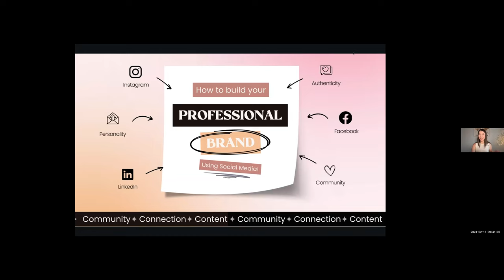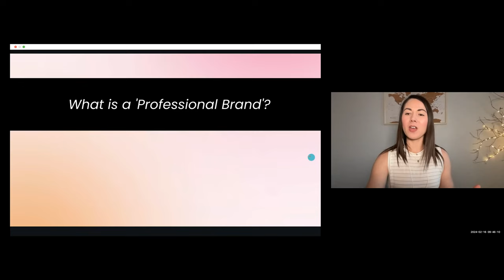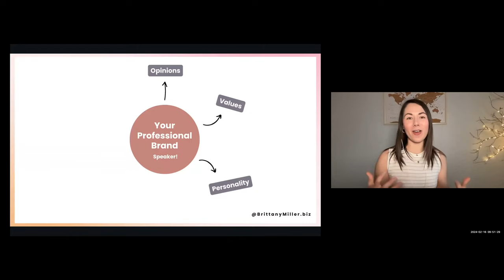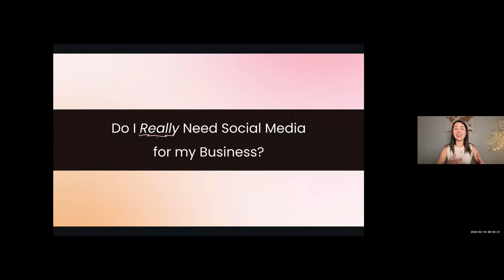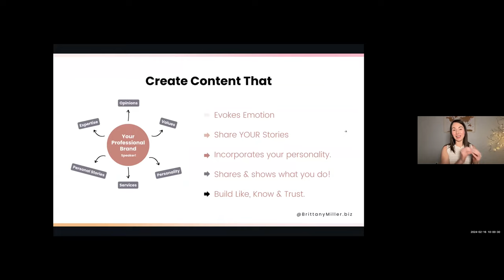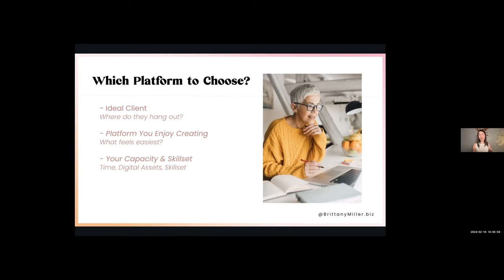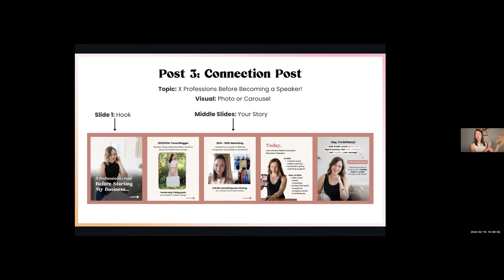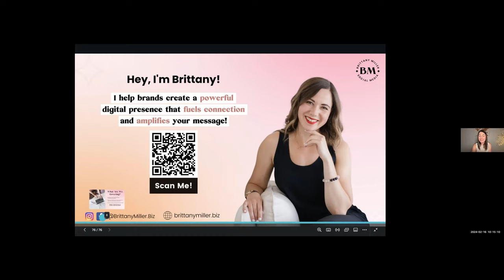Develop Your Personal Brand by Brittany Miller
Whether you are a speaking entrepreneur or speak professionally in some other capacity, it’s important to have a professional social media presence. But which platform is best? How can you maximize the value of time you invest in creating a professional brand on social media?

This 30-minute presentation by a young, savvy social media expert will provide you with the strategy you need to start or improve your social media image.

Brittany Miller is a social media marketing expert and consultant based in Canada, helping clients globally. Her business helps online entrepreneurs, personal brands, and service providers enhance their visibility, impact, and profits through social media consulting, mentorship and training.

With over a decade of experience, Brittany has supported over 60+ clients internationally to become visible on social media, amplify their message, and create captivating content aligned with their brand voice & values.

She has supported clients from law firms to career coaches, fashion designers to professional speakers, start-ups to multi-million dollar brands, and everything in between.

Brittany is also an international speaker, providing training and workshops for various organizations, associations, and retreats across Canada, the United States, and Europe. And visit Virtual Professional Speakers at